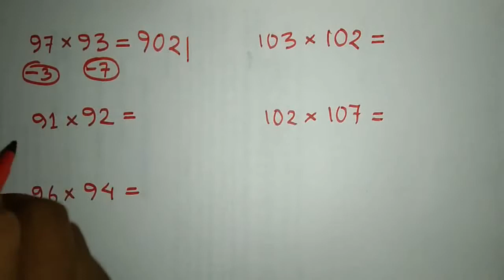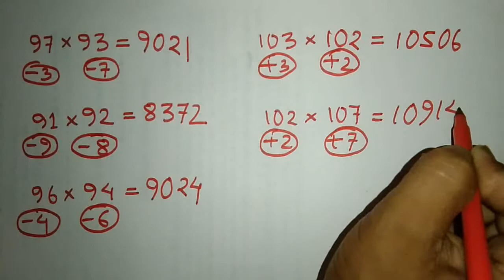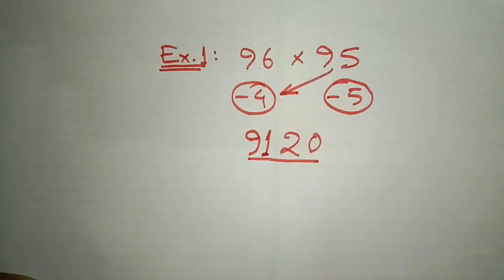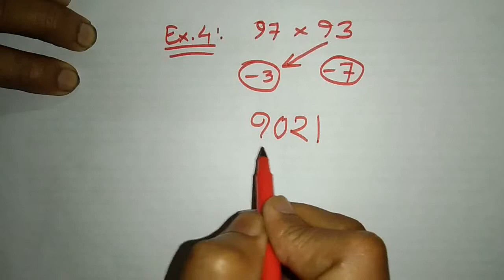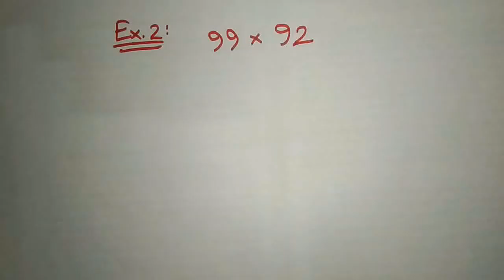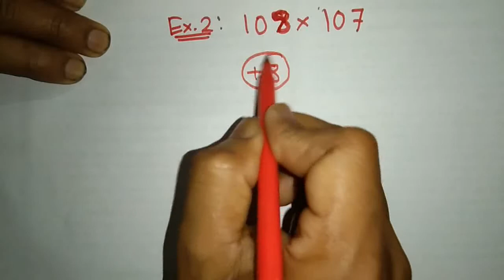सानजाबनायनि Short cut खान्थि ll Short cut method for multiplication ll TYPE - 1